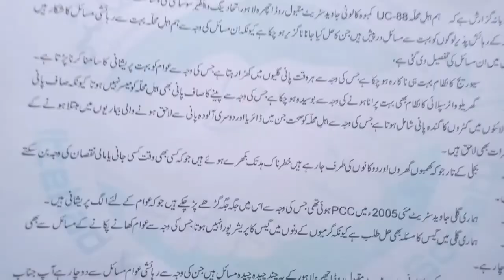Mera Halqa | Uc 88 , javed Street ichra lahore ke masail | Secret News Live | SNN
Mera Halqa | Uc 88 , javed Street ichra lahore ke masail

Watch Latest Pakistan News, Headlines News, Live News , Exclusive Coverage of Events in Pakistan and all around the world.

Secret News is Pakistan’s Number 1 News channel known for its quality programs and authentic news. It is Pakistan’s most trusted channel that not only cover news and updates related to Pakistan, but also from around the world.

Secret News’ team comprises of Pakistan’s top Journalists and reporters who are spread throughout the world to report the first hand information of events. Secret News has established the world’s largest media infrastructure that includes 33+ top notch broadcasting studios furnished with ultramodern technology for news teams and bureau offices spread around the world.